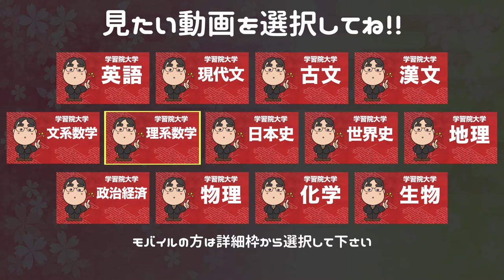参考書だけで学習院大学ー化学で合格点を取る方法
日本初！授業をしない。
武田塾